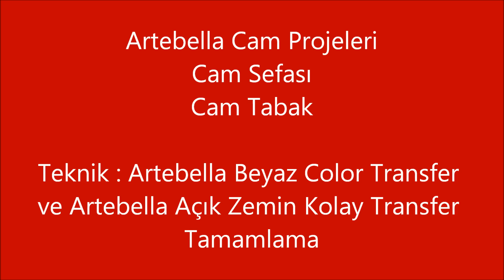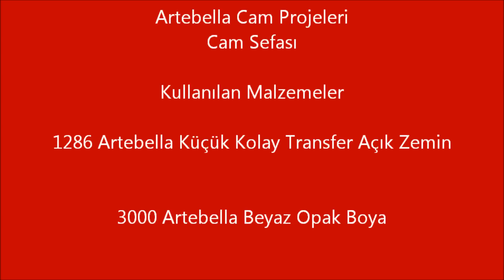Artebella Cam Projeleri-Cam Sefası